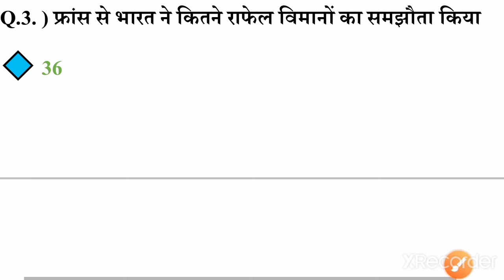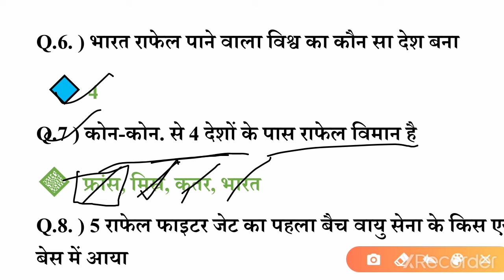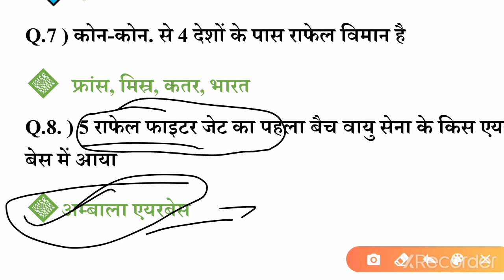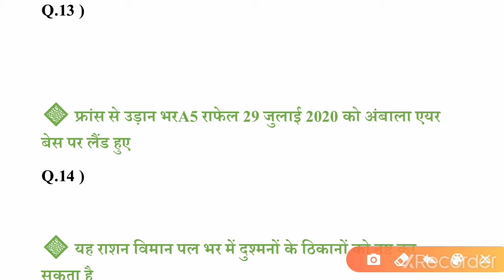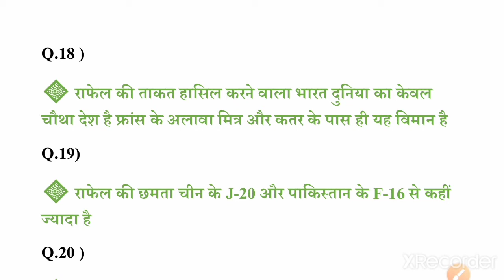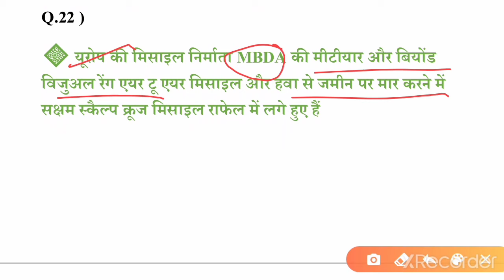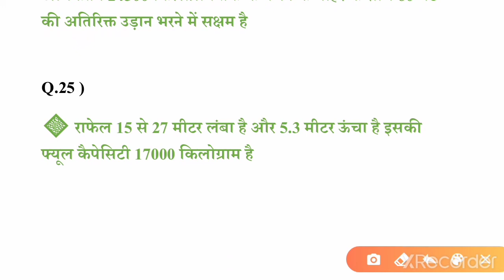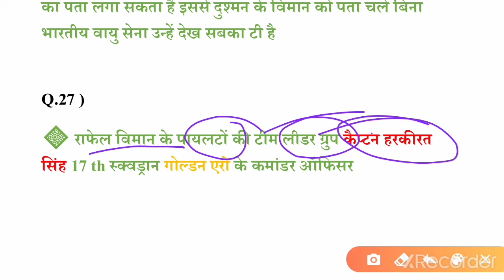Dassault Rafel in Quiz2020/लड़ाकू विमान राफेल/Most important Question 2020